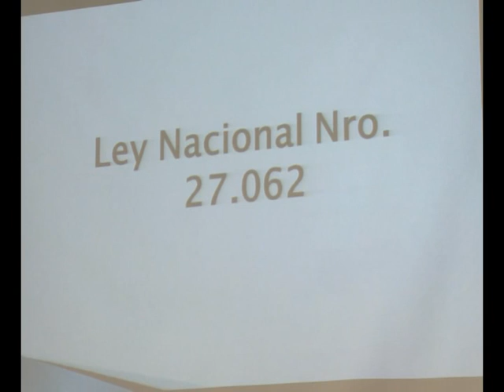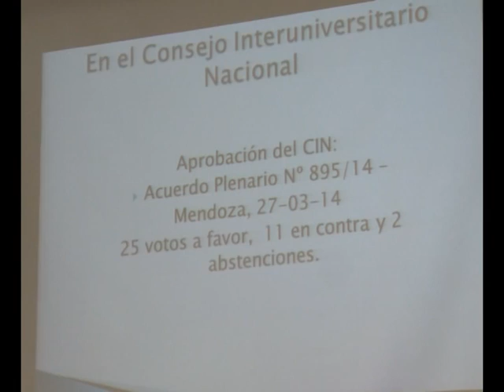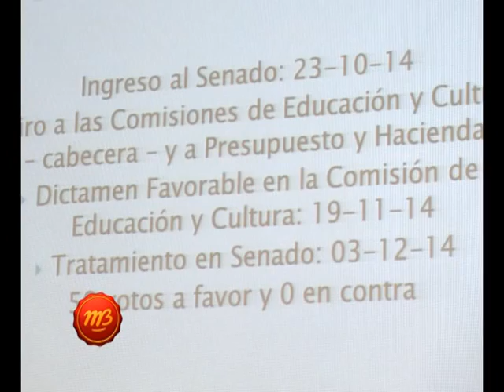1568 15 UNIVERSIDAD DE RAFAELA OMAR PEROTTI DIP NACIONAL